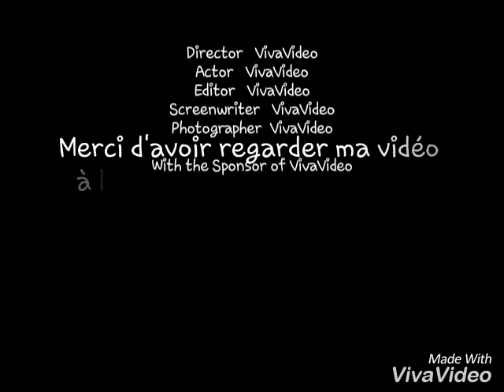Fin de ma saison de chasse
Nouvelle vidéo avec quelques photos de ma saison se chasse au petit gibier prochaine vidéo à la pêche pour faire l'avant ouverture sur un lâcher